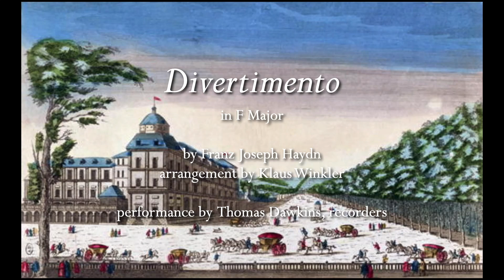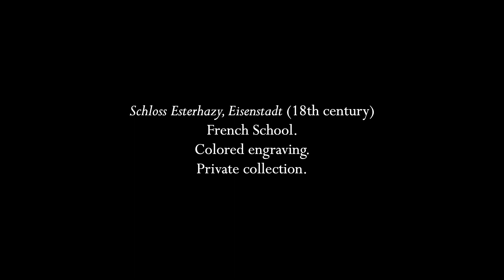Haydn: Divertimento in F Major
0:00  I. Allegro
1:28  II. Adagio
4:14  III. Menuetto - Trio
6:06  IV. Finale.  Allegro di molto

I am not sure from what piece this was transcribed (Haydn wrote a LOT of chamber music and going through all of it to chase this down was really time-prohibitive) but I suspect an early string quartet is the source.  Klaus Winkler is a musicologist and arranger who has done a lot of work in making wind and brass arrangements so if anybody has played this in another incarnation I would be interested in hearing what it actually is.  On recorders it makes for a not-too-difficult quartet that never modulates far from F, so there are no tricky fingerings, which is nice for a change, especially after playing some modern music on recorder where it feels like there are only cross-fingered notes!